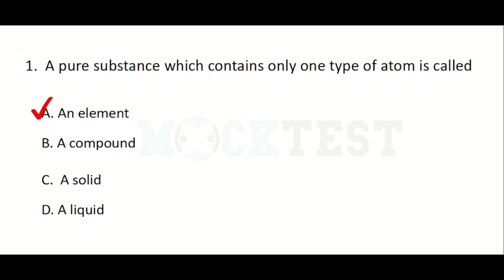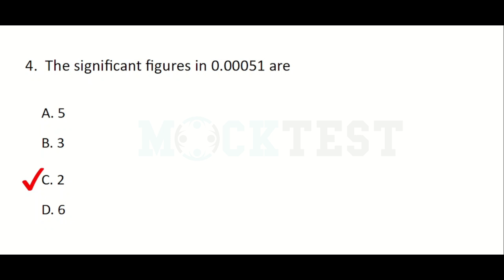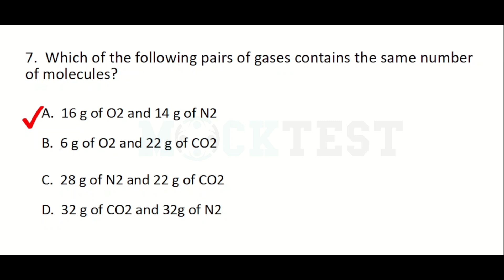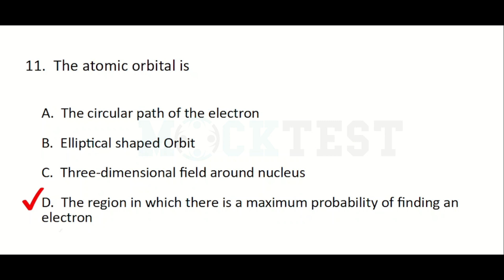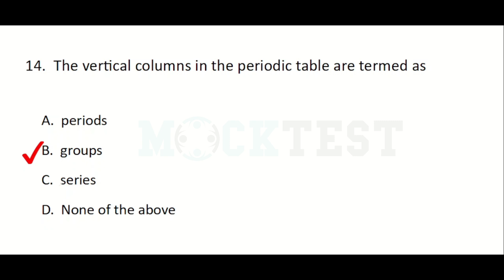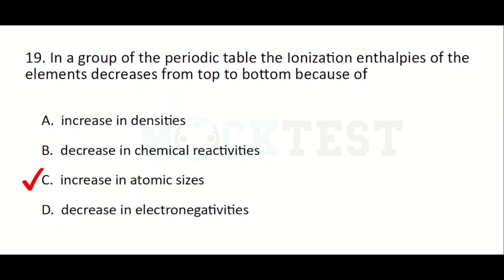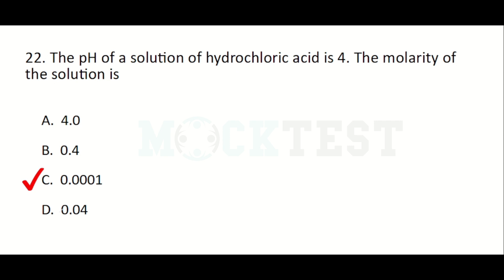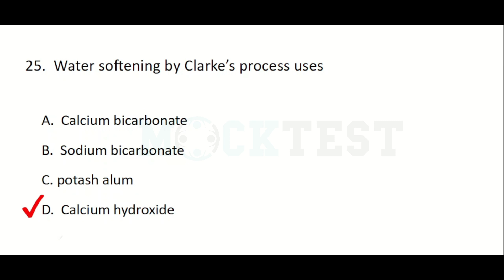Junior Lab Assistant | Chemistry| Physical Chemistry | Inroganic Chemistry | Organic Chemistry